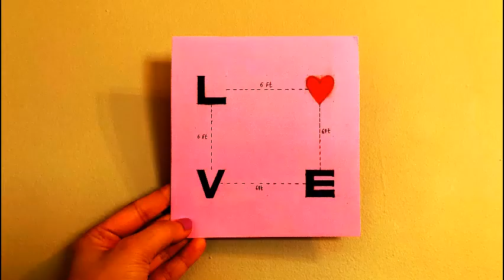How to make valentine cards- Valentine Card making- Easy handmade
Learn to make handmade cards with me. I have all the easy ideas you can use to surprise your love on valentine. Spending money to buy something is ordinary but investing your time in creating something special is unique and special. Impress your love with a te little surprise.

Material used
@Studio for paper
@KingArt for colors
@ArtistLoft for black color

I appreciate all the platform I learn from
How to make greeting cards
New design greeting cards
Valentine cards
Valentine cardmaking ideas
Beautiful greeting cards
Handmade cards
Easy card making ideas
Forever love greeting card handmade